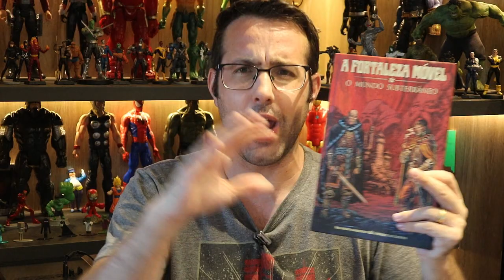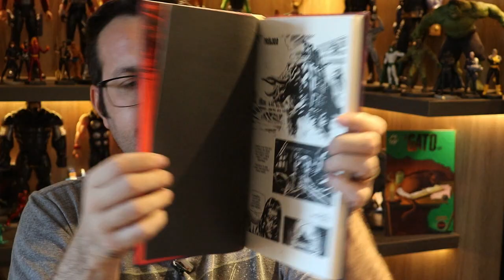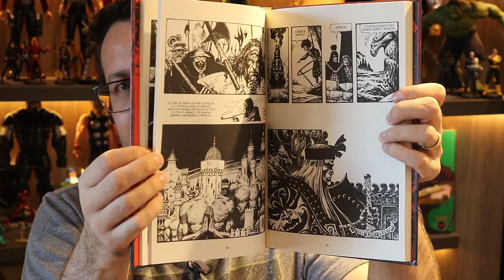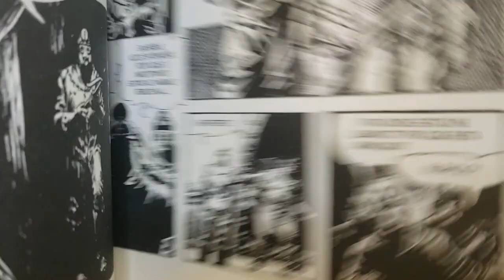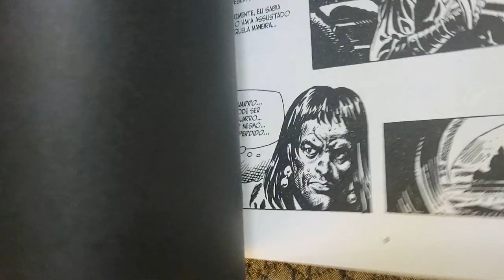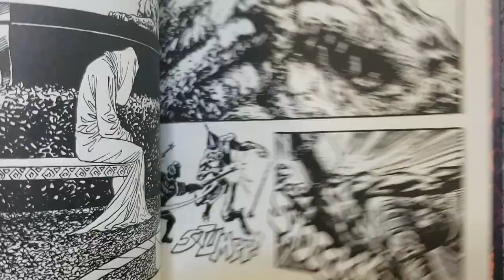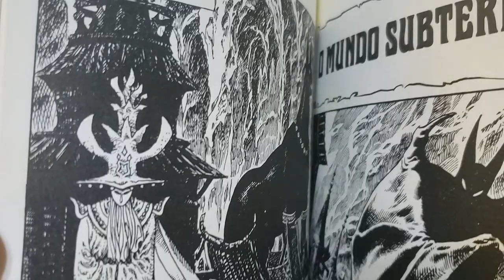A FORTALEZA MÓVEL & O MUNDO SUBTERRÂNEO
Resenhas / review dos quadrinhos do video:
- FORTALEZA MÓVEL & O MUNDO SUBTERRÂNEO (Pipoca e Nanquim)
Uma verdadeira obra de arte de espada e feitiçaria, resultado da união de dois mestres dos quadrinhos argentinos, Ricardo Barreiro e Enrique Alcatena, A Fortaleza Móvel e O Mundo Subterrâneo traz a épica saga do aventureiro Bass de Avregaut, ambientada em um mundo pitoresco inspirado por Robert E. Howard e H.P. Lovecraft, na íntegra, com arte de capa exclusiva para a edição brasileira! Foi na segunda metade dos anos 1980 que a afiada escrita de Barreiro se combinou aos magníficos desenhos de Alcatena, para dar origem a esta maravilha da nona arte, publicada de maneira serializada na lendária revista argentina Skorpio, e agora apresentada ao público brasileiro pela primeira vez, em uma edição definitiva. São duas aventuras ao melhor estilo pulp de Conan, o Bárbaro, que, juntas, formam uma grande trama. Na primeira, o mercenário Bass de Avregaut se vê jogado no meio de uma guerra entre dois impérios, a bordo de um castelo colossal capaz de se deslocar sobre rodas graças a uma misteriosa forma de energia. Na segunda, ele vai parar em um reino construído debaixo da terra, é escravizado por um povo albino e forçado a participar de um selvagem torneio de gladiadores. Este volume da editora Pipoca & Nanquim tem 140 páginas em preto e branco, impressas em papel pólen de alta gramatura, com capa dura com verniz localizado, um prefácio de Chuck Dixon (A Queda do Morcego), posfácio do próprio Alcatena e biografias dos autores.

Copyright